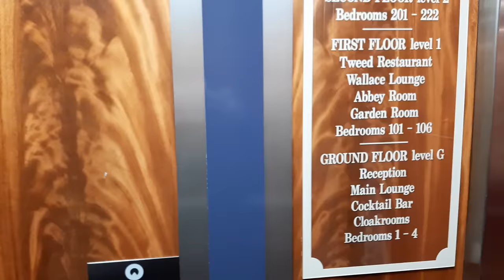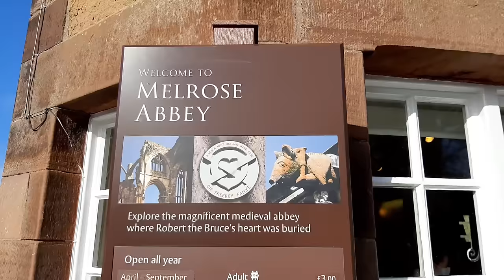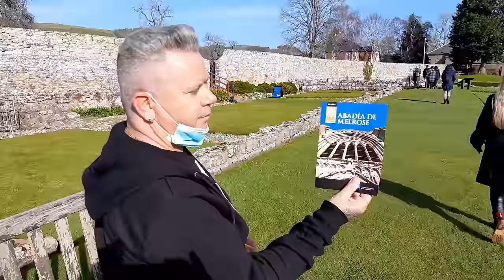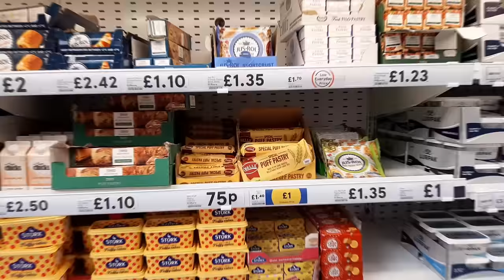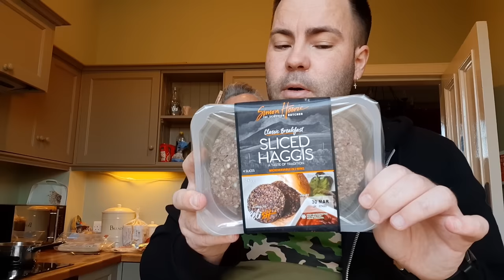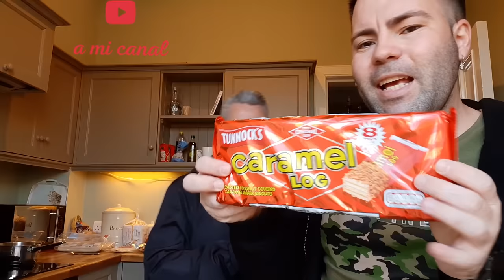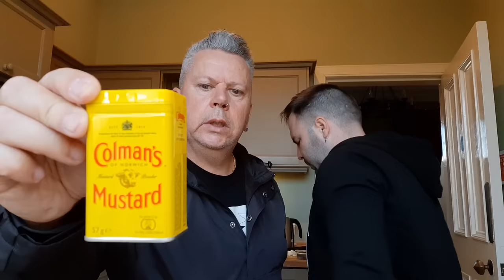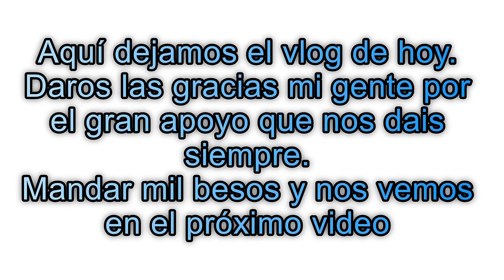¿Cuánto vale hacer la compra en TESCO? // Nos vamos a KINGHORN // House TOUR - Casa de VACACIONES ⭐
Pagina de María José:
CALEDONIAN SPECIAL TOURS LTD

Viajes Escocia, Uk, Egipto, Emiratos, Italia, España, Grecia, India, Indonesia, Japón,Turquía, Irlanda, Marruecos, Jordania, Tierra Santa etc .
Caza, Pesca, Bodas Escocesas, Vikingas, Celtas etc , viajes Lujo y paranormal, viajes degustación de whisky, Ginebra, vino con comidas realizadas con productos locales.
Eventos ( presentaciones, catas, Shopping con personal Shopper, despedidas de soltero etc ), Espectáculos con drones .